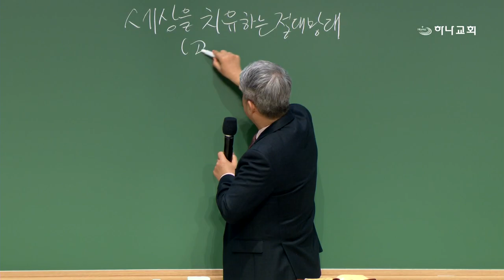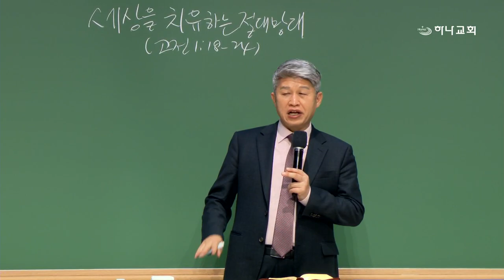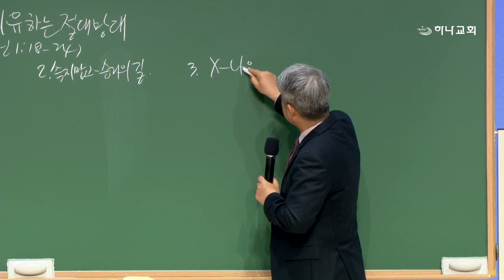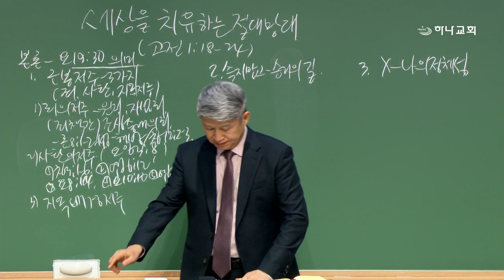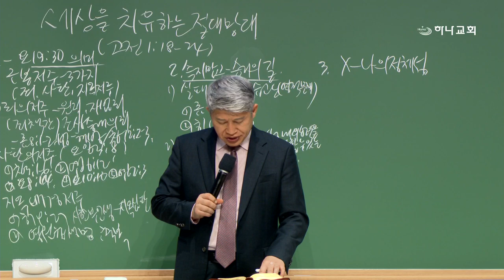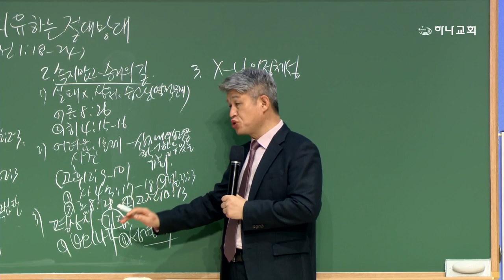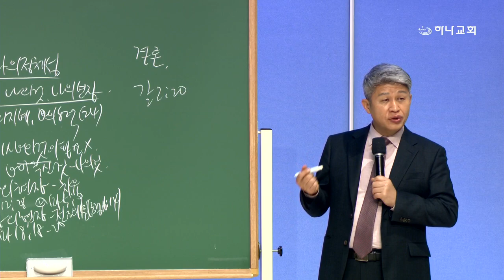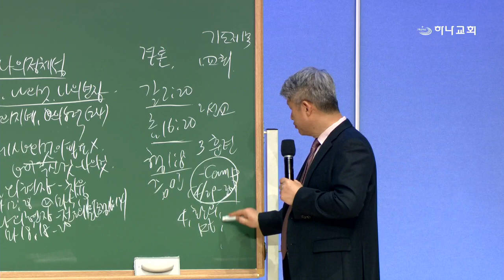HANA 周五祷告会 医治世上的绝对望楼 (林前1：18-24)